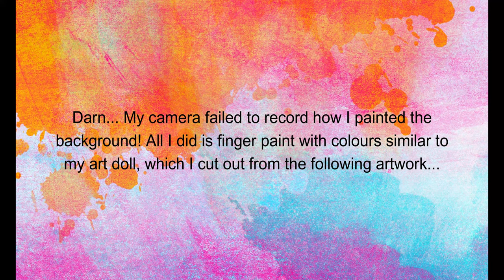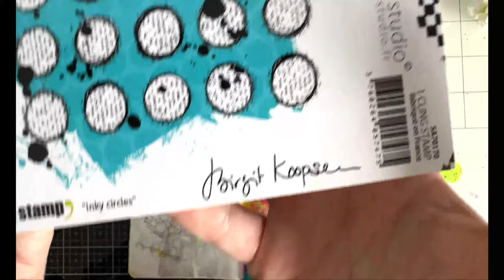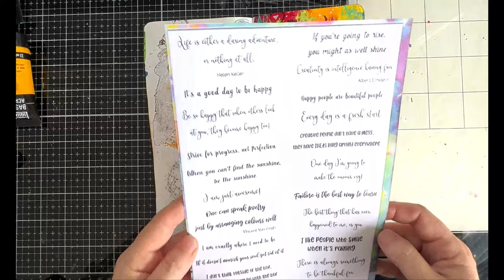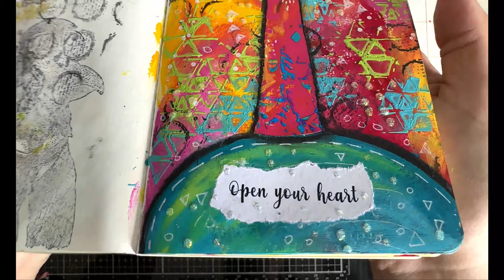Art Doll Art Journal Page Tutorial | MIMI BONDI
*** Art Doll Art Journal Page Tutorial | Mixed Media ***

Let's create an adorable Art Doll Art Journal Page together, using some of the files from Mimi Bondi's Secret Stash
These are the files I used in my video:
1) Art doll:

Start the video and follow me along!

Filming and editing takes MANY, MANY HOURS so as a reward for my hard work, it would be fantastic if you could leave me a like, a comment and of course subscribe if you'd like more videos!

I'd also love to hear what kind of content you'd like from me? Let me know your favourite topics, supplies, styles and issues you have with mixed media and art journalling so I can hopefully help.

With love and sunshine,

xx mimi bondi

*** THE MIXED MEDIA STORE (for all your mixed media supplies!) ***

*** CHECK OUT MY BOOK 'SECRET STASH': mixed media backgrounds to tear up or turn it into your own art journal! ***

*** LEARN MIXED MEDIA WITH MY NO SHENANIGANS BOOK & E-COURSE ***